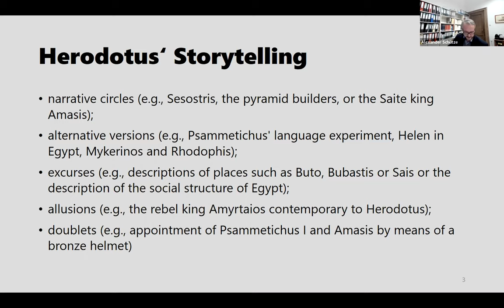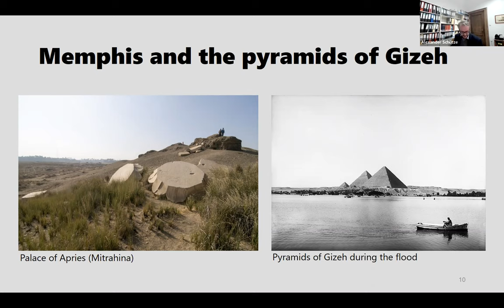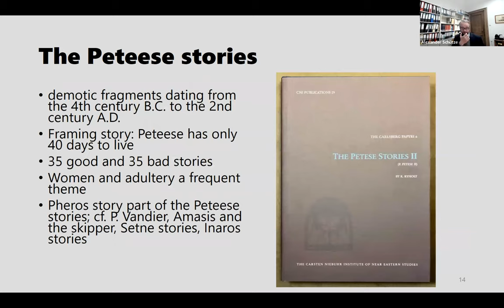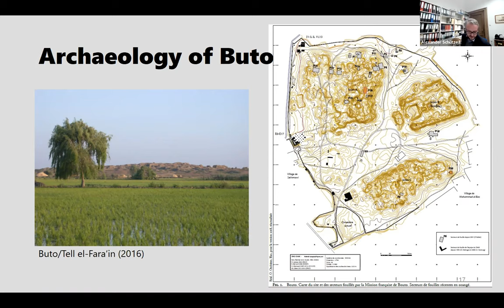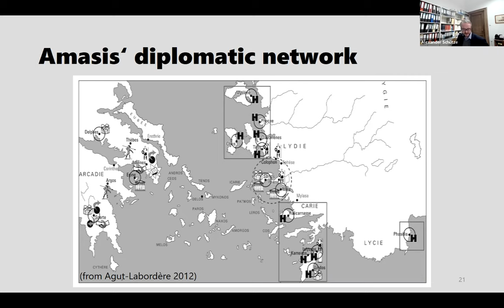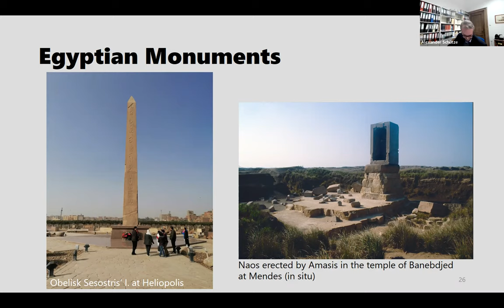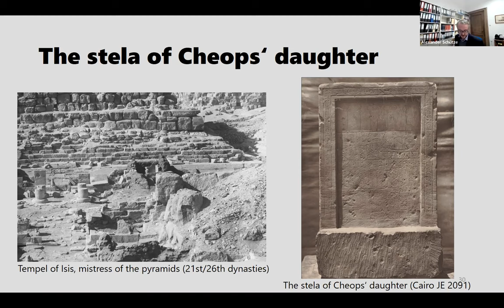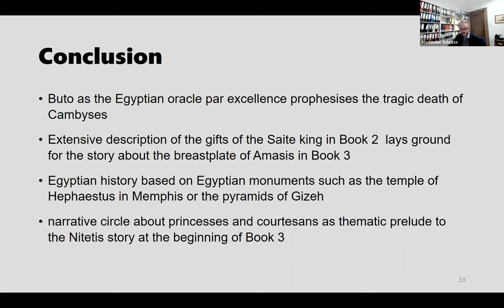Alexander Schütze on the role of Egyptian places, things, and stories in Herodotus’ book on Egypt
In this talk form the 2023 edition of the Herodotus Helpline, Dr Alexander Schütze (Munich) explores the role of Egyptian places, things, and stories in Herodotus’ Egypt logos in order to demonstrate its close links with Herodotus' Cambyses logos. Dr Schütze also focuses on the significant emphasis placed on the oracle of Buto, which plays an important role in Herodotus' account of the the Persian King Cambyses' death.